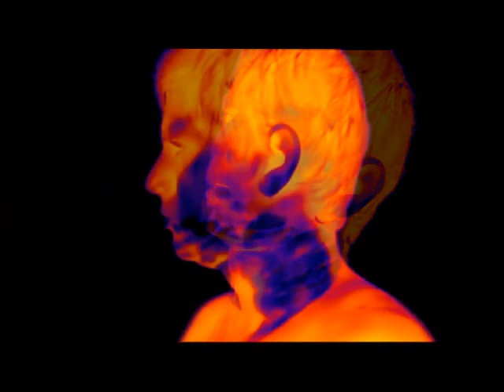Coolcomotion - ADN (Cosmic Slap Remix)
Images & Concept - Gisela Motta y Leandro Lima (Instalacion)